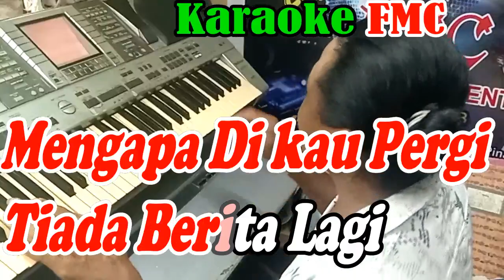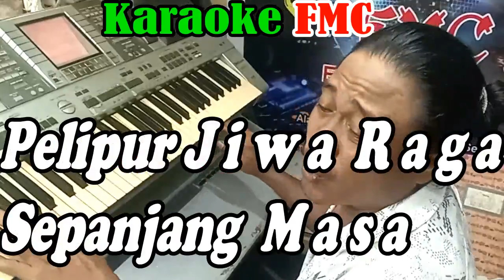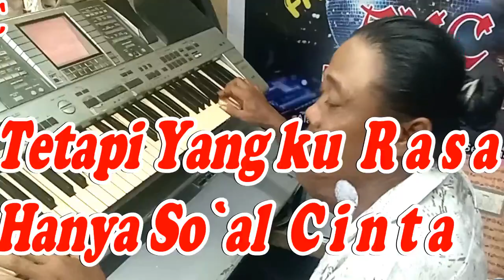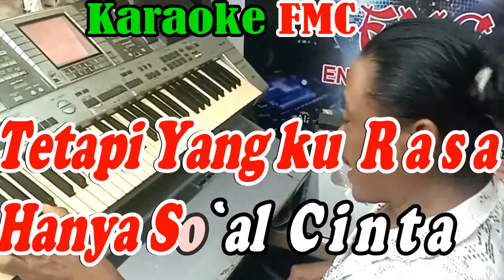Dosa Dan Siksa Remik_NADA PRIA_By Bidin Khan | Versi Remik Manual || KARAOKE KN7000 FMC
Musik
ARTIS : Bidin Khan
ALBUM : Dosa dan Siksa
LISENSI : Believe Music (atas nama Carano Musik Minang); PT HARMONI DWISELARAS PUBLISHERINDO, dan 1 Lembaga Manajemen Kolektif
Link Video :

Lirik Lagu FMC :
Dosa Dan Siksa ( Bidin Khan )

Mengapa dikau pergi
Tiada berita lagi
Kiranya sampai hati
Engkau tak kembali

Mengapa kau hancurkan
Mahligai kasih cinta
Yang sangat kita bina
Dengan alunan jiwa
Semenjak terjalin
Kasih pertama

   Interlude

Hanya gambarmu saja ada besertaku
Pelipur jiwa lara sepanjang masa

Namamu 'kan menjadi penamat akhir kata
Di waktu ajalku, sudah terasa
Hanya kuserahkan pada Yang Kuasa

Apakah ini siksa
Bagiku yang berdosa
Tetapi Yangku rasa
Hanya soal cinta
Tetapi Yangku rasa
Hanya soal cinta

         Interlude

Apakah ini siksa
Bagiku yang berdosa
Tetapi Yangku rasa
Hanya soal cinta
Tetapi Yangku rasa
Hanya soal cinta